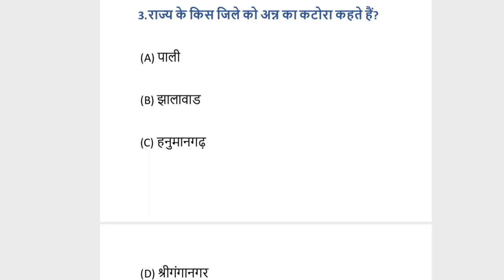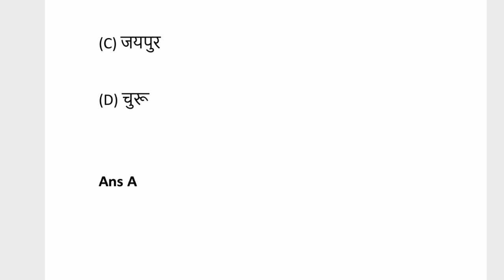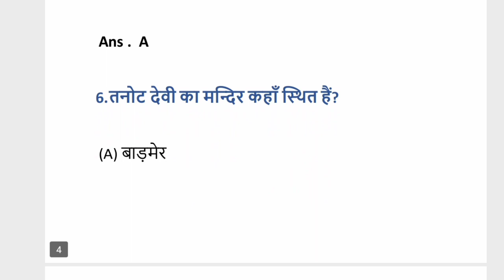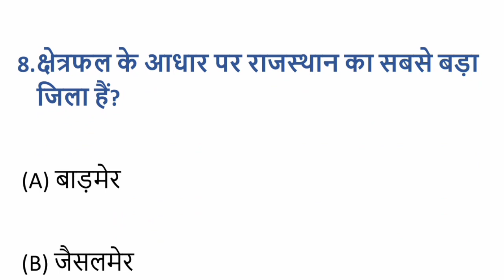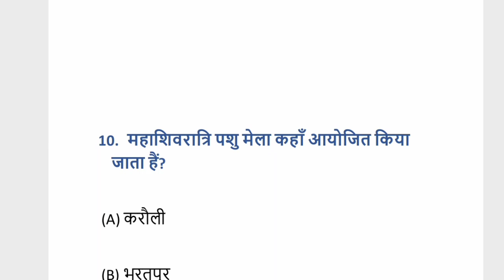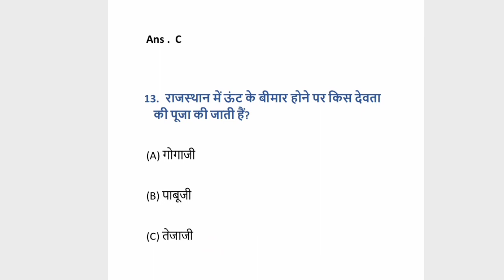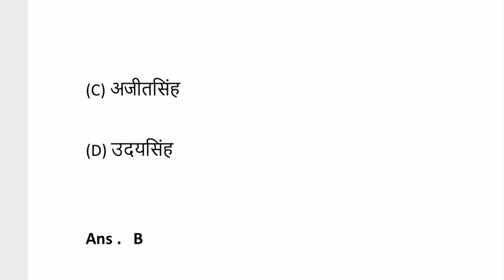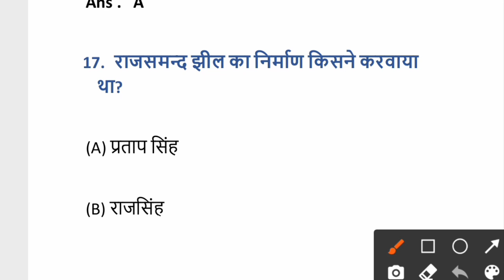BSTC Important Questions 2022 | BSTC Online Classes 2022 | BSTC Model Paper 2022 Rajasthan GK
BSTC Important Questions 2021 | BSTC Online Classes 2021 | BSTC Model Paper 2021 Rajasthan GK